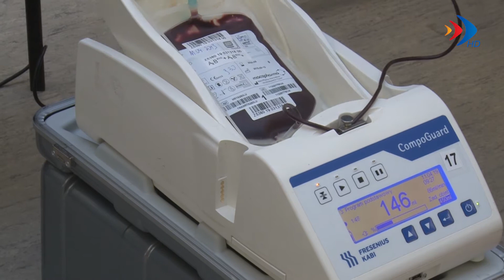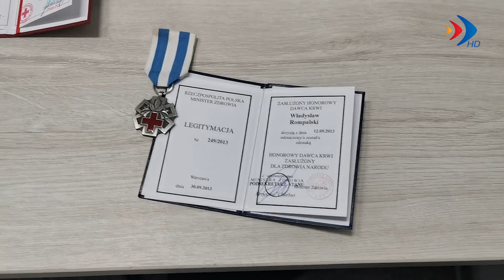Honorowy dawca krwi - 8.10.2021 r. - krosno24.tv